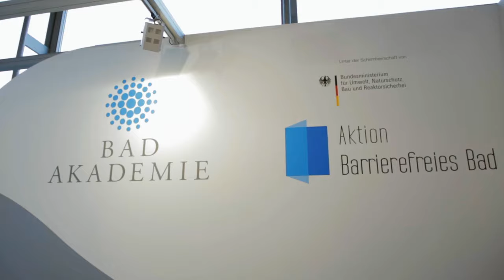Franziska van Almsick auf der ISH 2017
Am Donnerstag, den 16. März, besuchte die deutsche Schwimmikone Franziska van Almsick die Weltleitmesse für die Sanitär-, Heizungs- und Klimatechnik, ISH. Franziska van Almsick ist Badbotschafterin der Vereinigung Deutsche Sanitärwirtschaft (VDS). Die mehrfache Welt- und Europameisterin bezeichnet das heimische Bad generell als einen immer wichtigeren Ruhe- und Rückzugsort für die Menschen. Über die Bedeutung des Bades für die eigene Gesundheit sagt sie: „Man muss die Verantwortung für die eigene Gesundheit selbst übernehmen und sich die Auszeiten gönnen, die man braucht. Dafür ist kein teures Wellnesshotel notwendig. Schon eine Stunde für sich im eigenen Bad reicht, um wieder aufzutanken.“